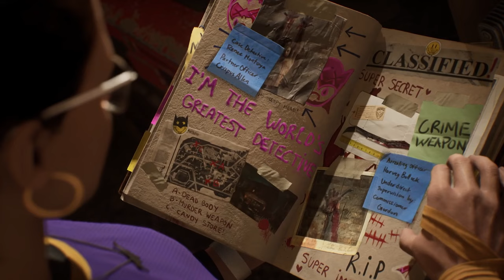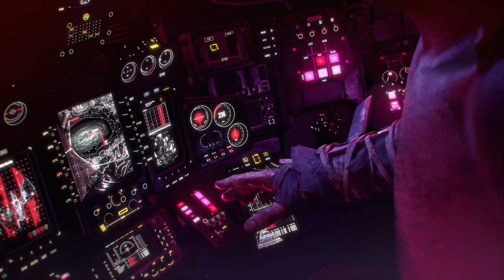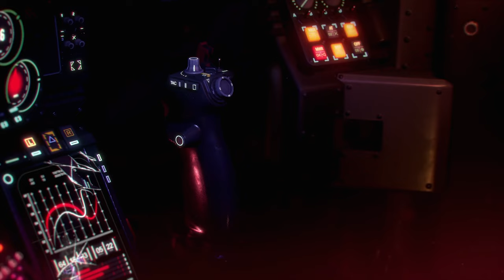GOTHAM KNİGHTS ENDİNG Co-Op Gameplay Part 1 Full GAME (PC 2K) - No Commentary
Gotham Knights Ending Co-Op Gameplay Walktrough Part 1 Full Game is the pc gameplay video from start to end. This 2K edited gotham knights gameplay video includes all gameplay, boss battles and endings.

Batman is dead. Now it's up to the Batman Family - Batgirl, Nightwing, Red Hood and Robin - to protect Gotham.